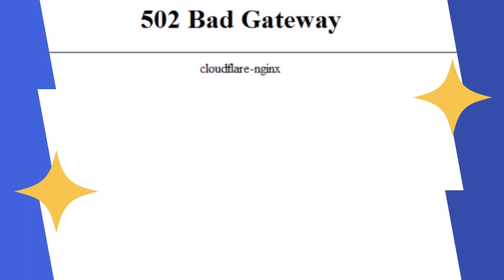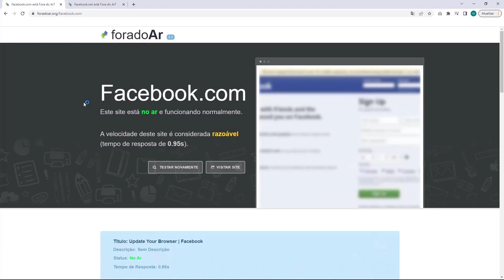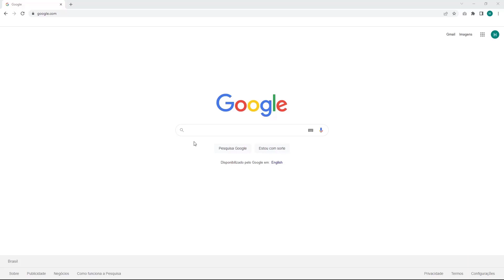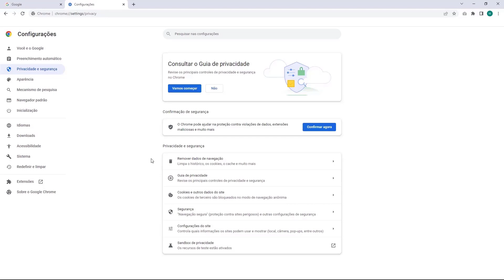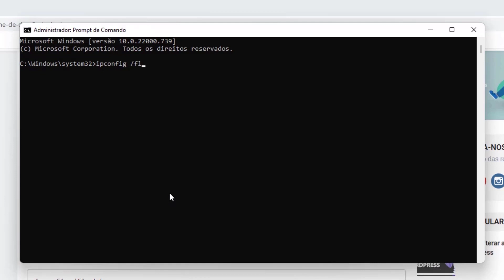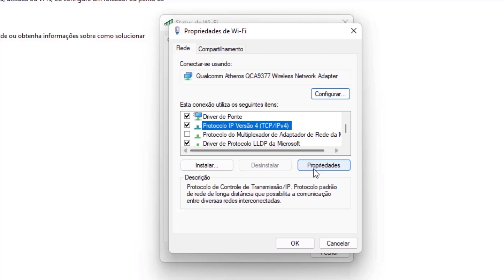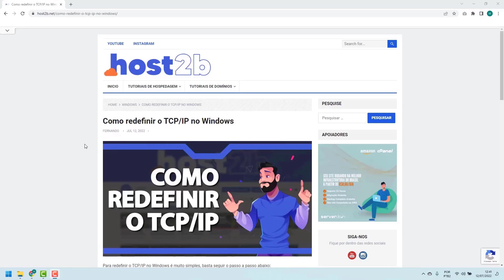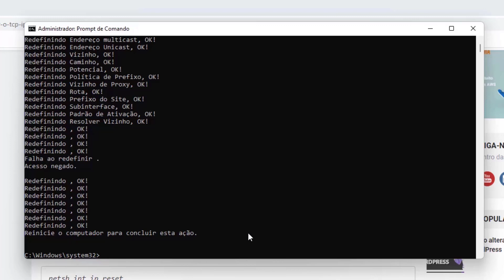COMO RESOLVER Erro Bad Gateway na Umbler – rápido e fácil – 2022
Aprenda Como Resolver o erro Bad Gateway na Umbler facilmente e em poucos minutos

LINKS IMPORTANTES!!!